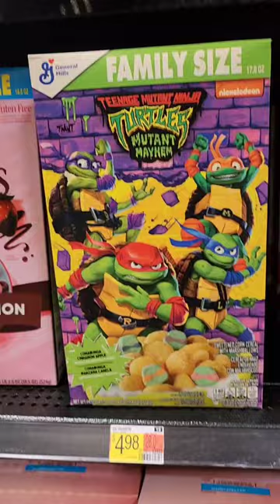Ninja Turtles Cereal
I love to find new things,  Im very curious, so if i come across something  I've never seen before or something new to snack on, I'll wanna share!! I love to hear different opinions about new things. Feel free to let me know what you think on anything, I appreciate you all. Let's explore together, yaw!

HD World tours of Relaxation explore through the breathtaking open world Ambience of games with Doris-Rose, dreamy waterfalls, soothing beaches, cozy fireplaces, study, rest, write, read, or even sleep deep within the enchanting wilderness.
Music and Sounds. of open world excitement, fall deep into mythical caves and dungeons, relax, concentrate, and focus. Sink your soul into bold yet relaxing melodies. The playlist is a must-have. Ambiance beyond the soul.

FAN EMAILS & PRODUCTS STILL BEING RECEIVED

Don't Miss out on all the fun!! All Walkthroughs are Live Streams On Twitch every night at 8pm
Soul Treasure / Doris-Rose